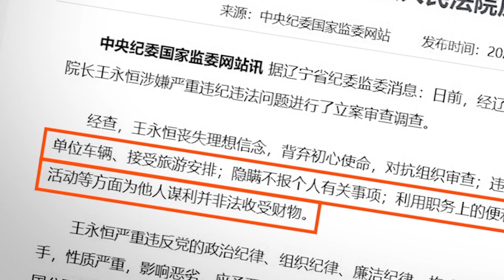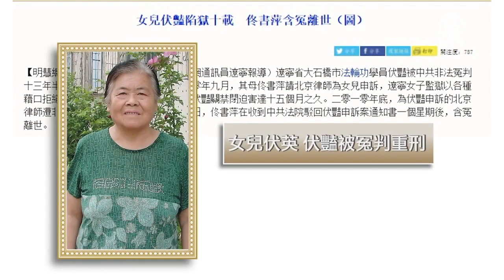中共紀監委週三通報，遼寧營口市中級法院前院長王永恆，涉嫌「嚴重違紀違法」被調查。王永恆因迫害法輪功，曾被海外明慧網點名。